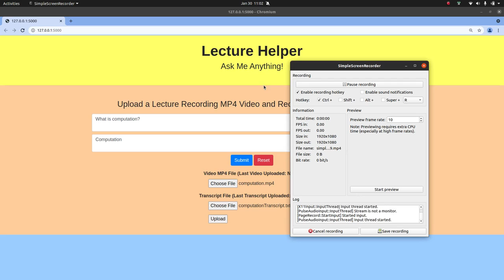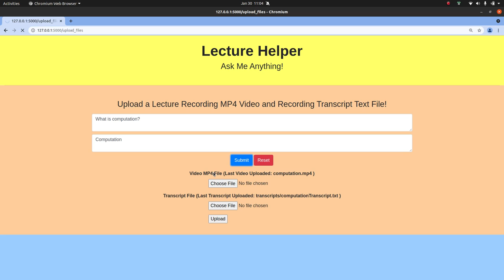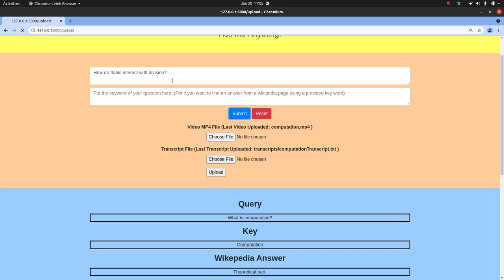Lecture Helper - Texas A&M Hackathon 2022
We made a website that helps answer questions based on Wikipedia articles and lecture transcripts.

Can be used for any Wikipedia article and for any lecture transcript.
Uses Natural Language Processing to do Question and Answering and summarization.

This website will help students learn materials by asking questions to the website and make learning much more interactive when the student is studying by him or herself.